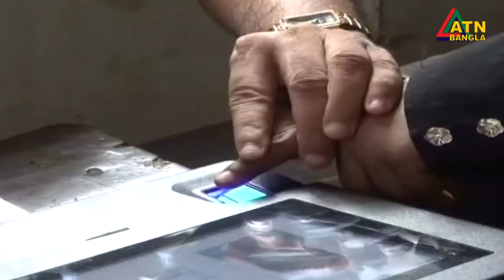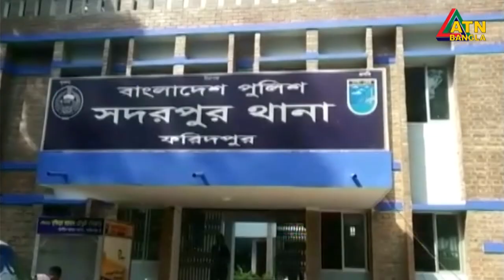এটিএন বাংলা দুপুর ১২ টার সংবাদ । 17.10.2020 | ATN Bangla News at 12pm